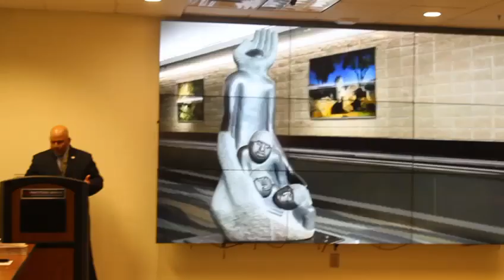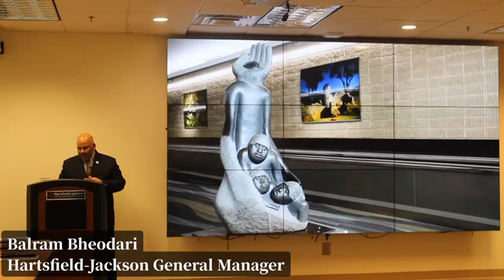Zimbabwean Art in the US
Zimbabwe's Ambassador to the USA Dr T Chifamba was at the Atlanta Georgia Airport to commemorate the works of Zimbabwe top stonework artists like the late Henry Mukomberanwa.